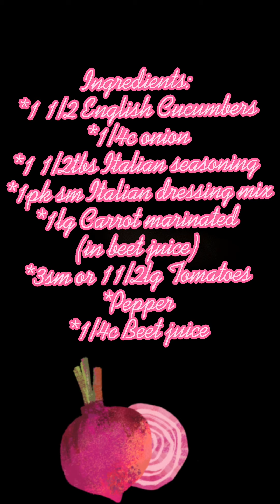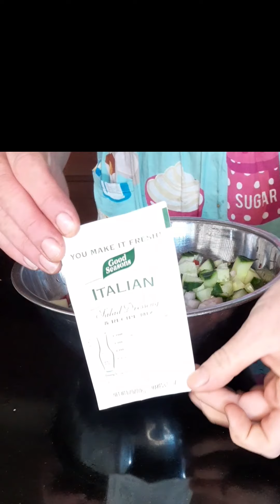How to make my new cucumber salad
This is a how-to video on making you my new cucumber salad. There are so many amazing benefits to eating cucumber and its perfect  for low carb and diabetic diet. this is a perfect dish to bring to a summer barbecue and it's a great addition to any meal. Try this dish, and let me know what you think!🙂